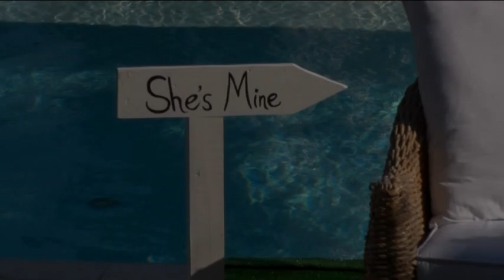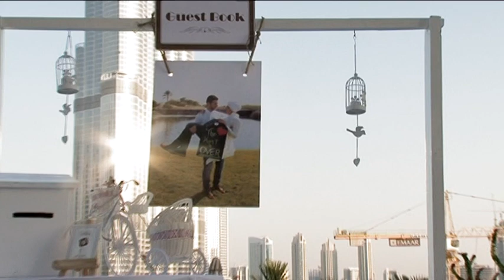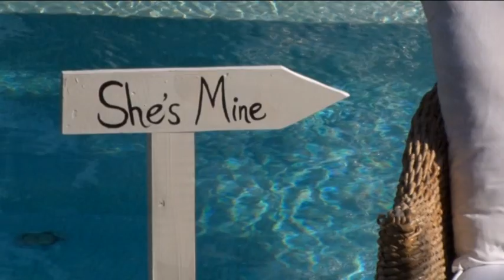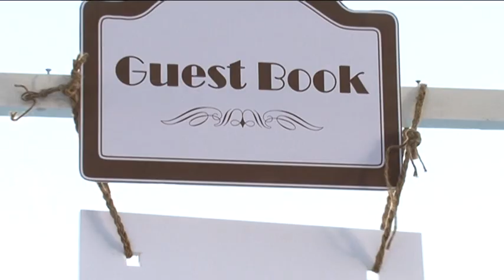Wedding trailer - Mohammad & Reem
Our wedding in 12 minutes! 26/12/2014